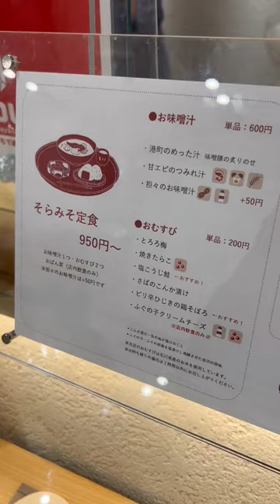駅直結！地元民おすすめ金沢駅で知っておきたいグルメ 3選